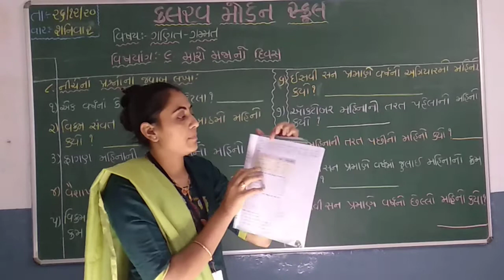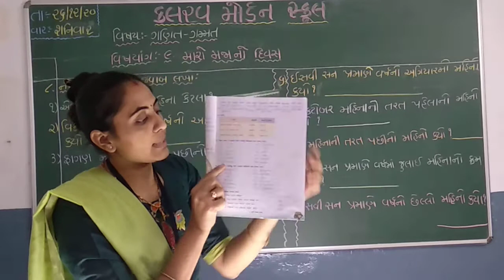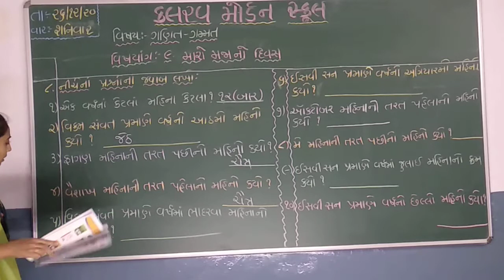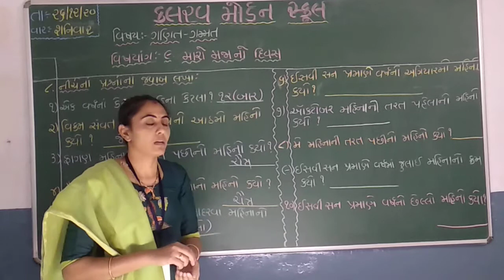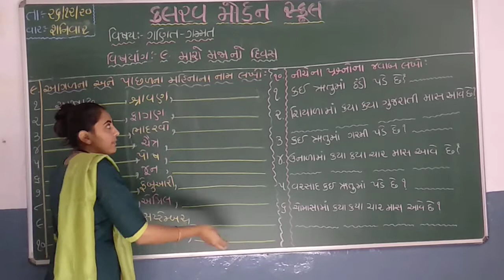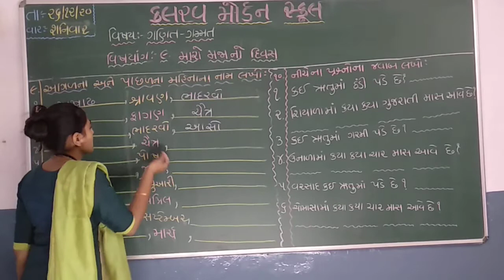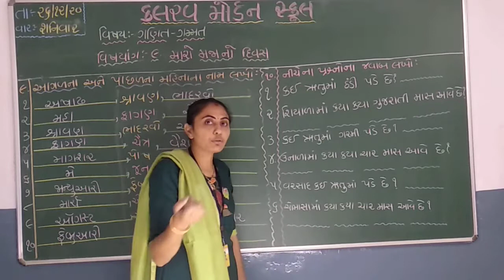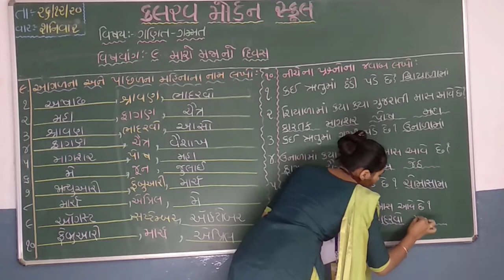std 2 maths 26 12 20